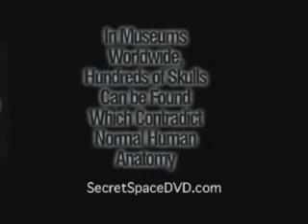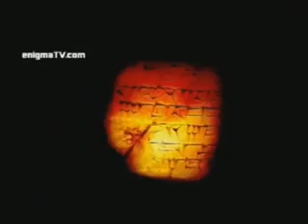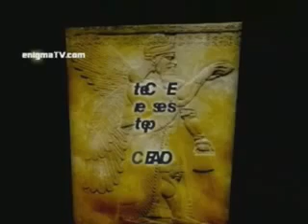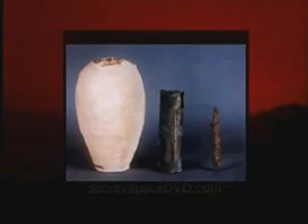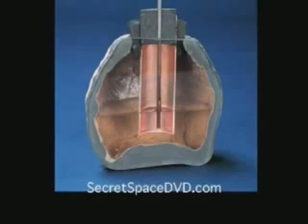SOLID PROOF ON SECRETS OF THE ANNUNAKI REALLY EYE OPENING FACTS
annunaki
    aliens
    ufo
    Anunnaki
    Space
    Alien
    Earth
    Extraterrestrial Life
    Unidentified Flying Object